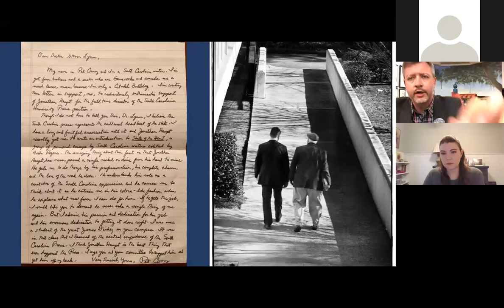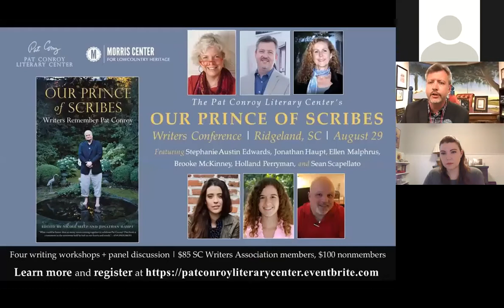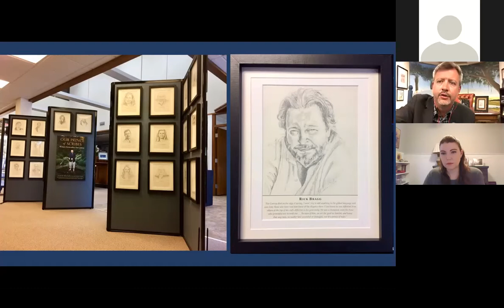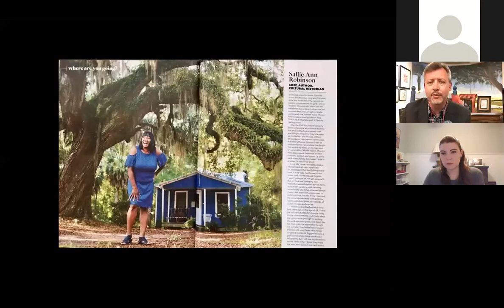Our Prince of Scribes: Writers Remember Pat Conroy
New York Times best-selling writer Pat Conroy (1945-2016) inspired a worldwide legion of devoted fans numbering in the millions. But none are more loyal to him and more committed to sustaining his literary legacy than the many writers he nurtured over the course of his 50-year writing life.

In sharing their stories in Our Prince of Scribes: Writers Remember Pat Conroy, 67 of his fellow writers honor his memory. Volume co-editor and executive director of the nonprofit Pat Conroy Literary Center, Jonathan Haupt will discuss Conroy's legacy as friend, mentor, and champion to his tribe of scribes.